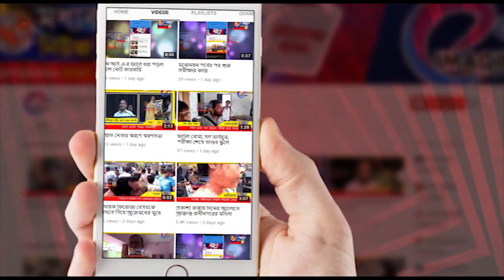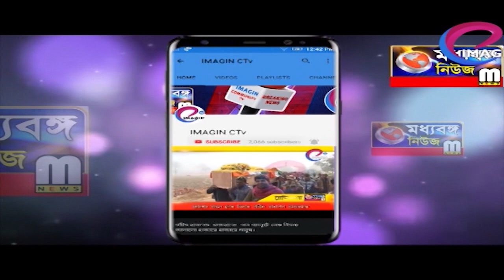তৃণমূলে এসে রেজ্জাকের কৈফিয়ত